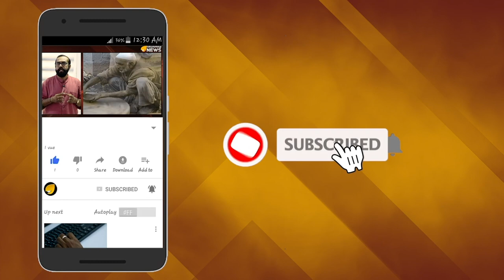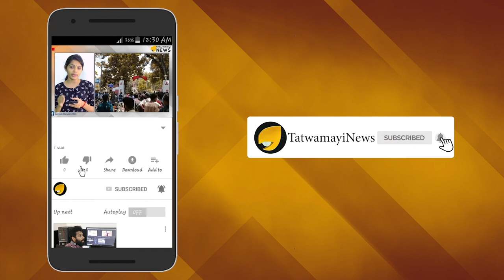ജയ് ശ്രീരാം വിളി: വിവാദങ്ങള്‍ പെരുകുമ്പോള്‍ യുറോപ്പില്‍ വന്‍ സ്വീകാര്യത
രാജ്യത്ത്  ജയ് ശ്രീരാമാം വിളിയുടെ  പേരിൽ അനാവശ്യമായി വിവാദം സൃഷ്ടിക്കുന്പോള്‍  യൂറോപ്പിൽ രഥയാത്രകളിൽ പങ്കെടുക്കുന്നത് പതിനായിരങ്ങളാണ് .ആൾക്കൂട്ട കൊലയിലും മറ്റു മതങ്ങളിൽ വിശ്വസിക്കുന്നവരെ നിർബന്ധിപ്പിച്ചു ജയ് ശ്രീറാം വിളിപ്പിക്കുന്നു എന്നുമൊക്കെയുള്ള പരാതികൾ നിത്യേന വാർത്തകളിൽ നിറയുകയും ചെയ്യുന്ന സ്ഥിതിയാണ് ഇന്ത്യയിലുള്ളത്.അതേസമയം  രാമനാമം മുഴങ്ങുകയാണ് യുകെയിലെ തെരുവുകളിൽ .റോഡുകൾ കീഴടക്കി ആയിരങ്ങൾ ഘോഷയാത്രയിൽ അണിനിരന്നിട്ടും ആര്‍ക്കും ഒരു  പരാതി പോലും ഇല്ല. ഇത്  ഇന്ത്യൻ സംസ്‌ക്കാരത്തെ വിദേശികൾക്ക് ശരിക്കറിയുന്നതു കൊണ്ടാണെന്നാണ് സംഘാടകര്‍ സാക്ഷ്യപ്പെടുത്തുന്നത്.